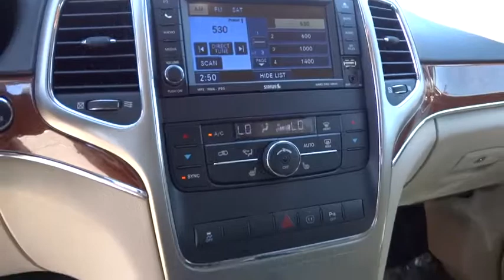2011 Jeep Grand Cherokee Reno, Carson City, Northern Nevada, Sacramento, Elko, NV BC540316CC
2011 Jeep Grand Cherokee
2011 Jeep Grand Cherokee Limited - Stock#: BC540316CC - VIN#: 1J4RR5GG6BC540316

Limited trim. PRICED TO MOVE $2,600 below Kelley Blue Book! Heated Leather Seats, NAV, Sunroof, Heated Rear Seat, Back-Up Camera, Flex Fuel, Overhead Airbag, Alloy Wheels, Panoramic Roof, 4x4. SEE MORE!br /br /GET THE MOST FOR YOUR MONEY WITH THIS GRAND CHEROKEEbr /An Exceptional Price for an Exceptional Vehicle. This Grand Cherokee is priced $2, 600 below Kelley Blue Book. Approx. Original Base Sticker Price: $39, 200*. br /br /KEY FEATURES ON THIS GRAND CHEROKEE INCLUDEbr /Leather Seats, Navigation, Panoramic Roof, 4x4, Heated Driver Seat, Heated Rear Seat, Back-Up Camera, Flex Fuel, Premium Sound System, Satellite Radio, iPod/MP3 Input, Bluetooth, Dual Moonroof, Aluminum Wheels, Remote Engine Start Rear Spoiler, MP3 Player, Keyless Entry, Privacy Glass, Steering Wheel Controls. br /br /GRAND CHEROKEE: BEST IN CLASSbr /The Most Awarded SUV Ever. The Grand Cherokee offers more 2nd Row Leg Room than Honda Pilot and Toyota 4Runner. You will also get More Highway and City Cruising Range Miles than the Ford Flex, Ford Explorer, and Honda Pilot. With 35.1 cubic feet of Cargo Volume (behind 2nd row), the Grand Cherokee will hold 8 carry-on suitcases. br /br /BUY FROM AN AWARD WINNING DEALERbr /At Lithia Chrysler Jeep of Reno our first and foremost goal is to make your car-buying and ownership experience better than any other you've had near Carson City, Auburn CA, Sparks and beyond. And prepare to have your expectations exceeded. br /br /Pricing analysis performed on 6/19/2014. Please confirm the accuracy of the included equipment by calling us prior to purchase. br /